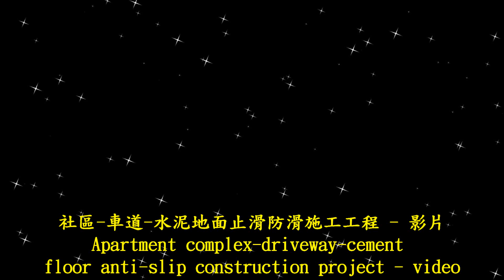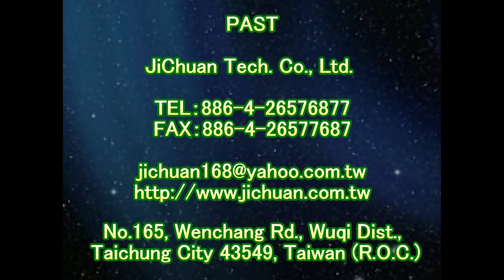2278 Apartment complex | driveway | cement floor anti-slip construction project